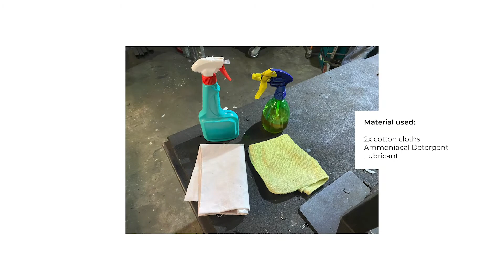How to Clean and Maintain a Medicine Ball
Extend the life of your Medicine Ball with the right cleaning procedures.
Necessary material:
- 2x Cotton cloth
- Lubricant
- Ammoniacal Detergent